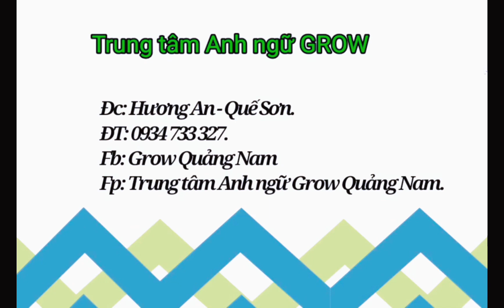Pre - Starters 1/3. Nguyễn Hoàng Lan - Mily